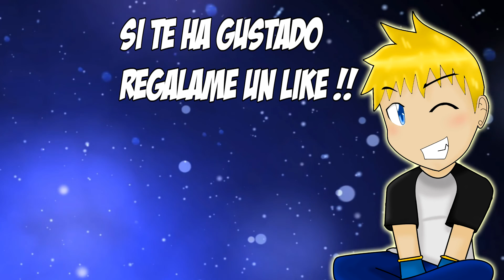Horizon Zero Dawn | Ep 4 | La lección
7 Likes mas y mañana nuevo episodio ^^